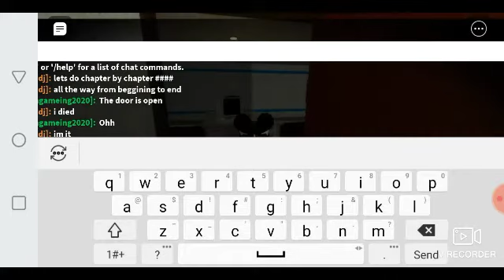Im going to start playing roblox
Do not go to iamsanna she cuss